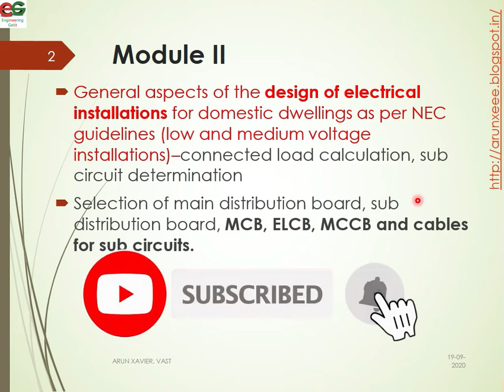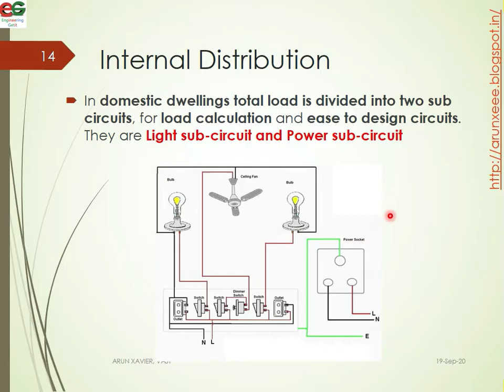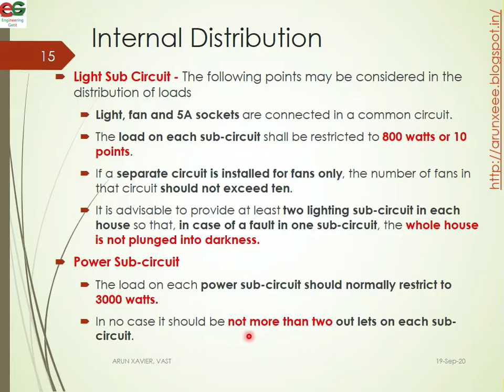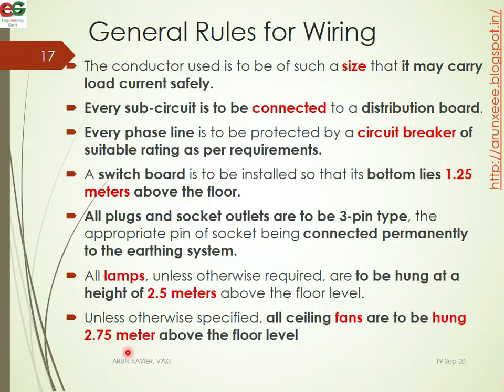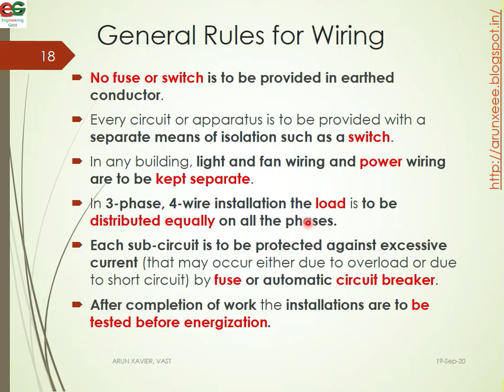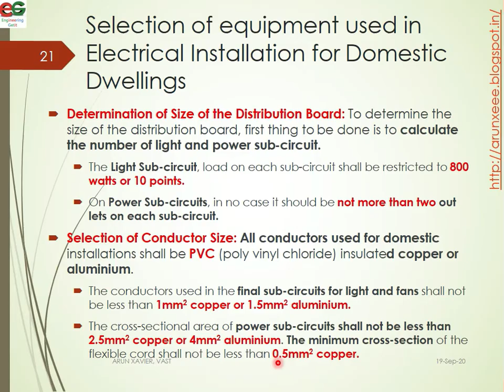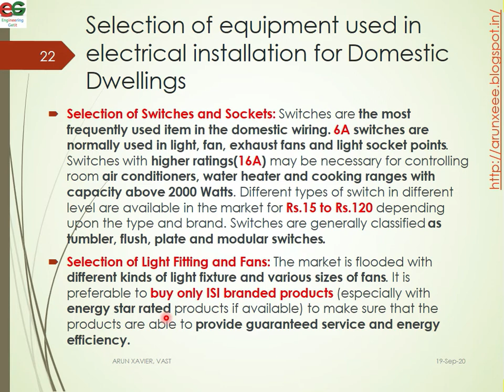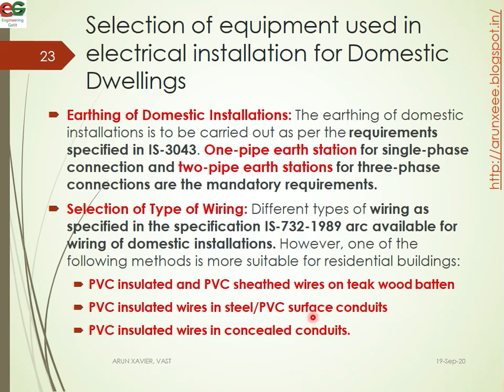EE405 ESD | Module II | Class 2 | Electrical Installations as per NEC | General Rules | KTU EEE | S7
- Light sub-circuit and Power sub-circuit
- General Rules for Wiring
- Electrical Installation for Domestic Dwellings